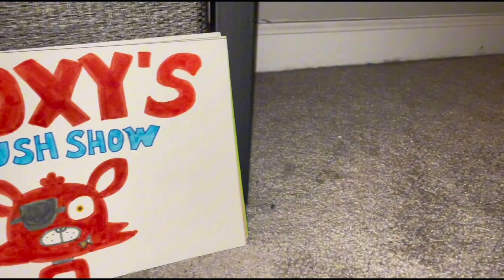Foxy’s Plush Show! Teaser Trailer!!!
The teaser trailer for the upcoming series, Foxy’s Plush Show!

Premise:
The series revolves around the daily lives of Foxy and his animatronic friends of Freddy Fazbear’s Pizza, going through wacky, crazy, and hilarious situations!